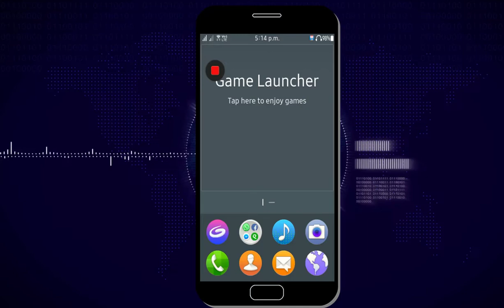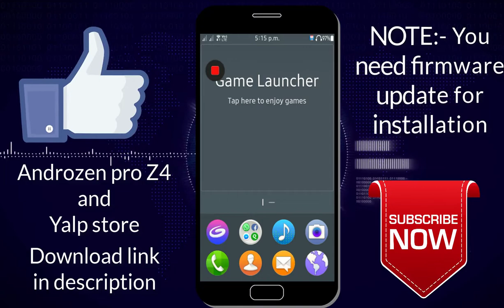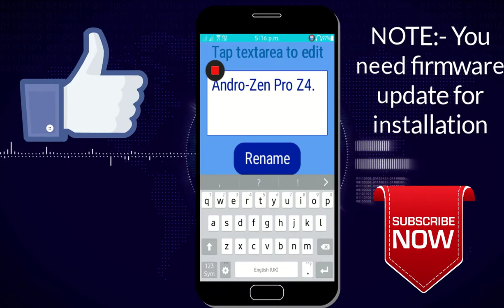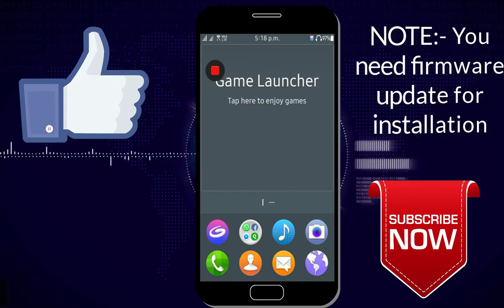Androzen pro for Z4 has been release | Download now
Hello friends, Androzen pro Z4 has been release download now and use android.
But you need firmware update for installation. Firmware update vdeo link given below.